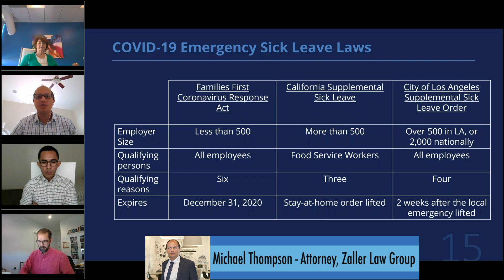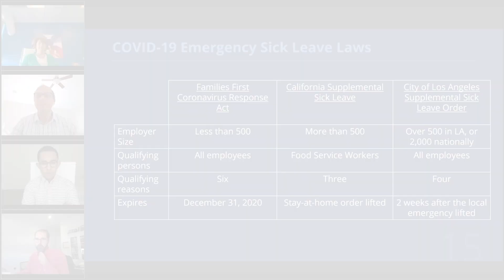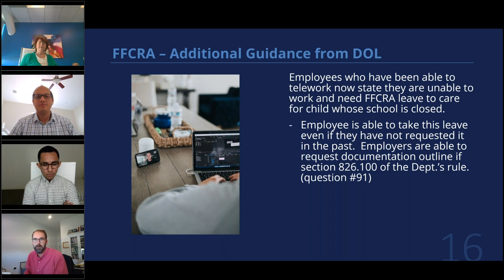COVID-19 Emergency Sick Leave Laws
ZLG attorney, Michael Thompson, discusses emergency sick leave laws that have been put into place in California due to coronavirus, and how these laws vary, based on: number of employees, qualifying persons, number of qualifying reasons, and their expiration date.